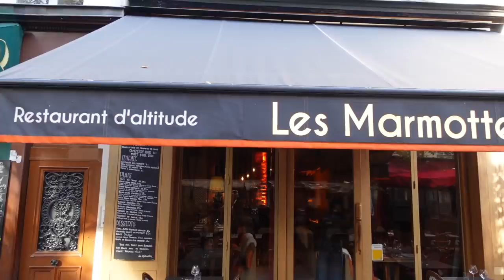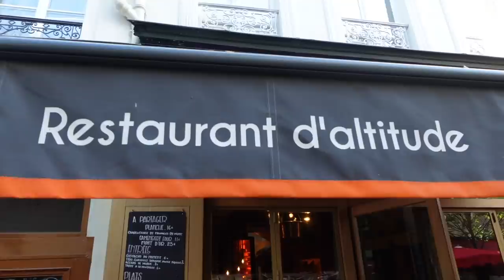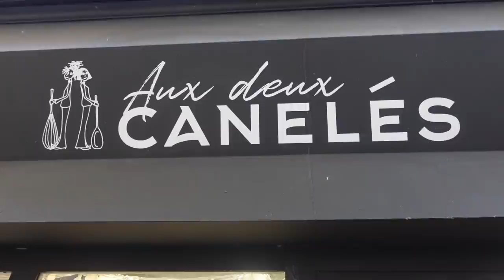Un INCROYABLE MARATHON RACLETTE et FONDUE ! - VLOG 1225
Avec Elodie qui m'accompagne chaque jour de 15h à 20h sur Latina on test le nouveau food tour du No Diet Club consacré à la raclette et la fondue. Idéal à l'approche de l'hiver.

1ère étape : Raclette à volonté!
Le resto : Les Marmottes, 26 Rue de la Grande Truanderie, 75001 Paris

2ème étape : un Hot Fondue (sandwich à la fondue) devant le BHV Marais

3ème étape : un croque monsieur à la raclette chez Carré Pain de Mie